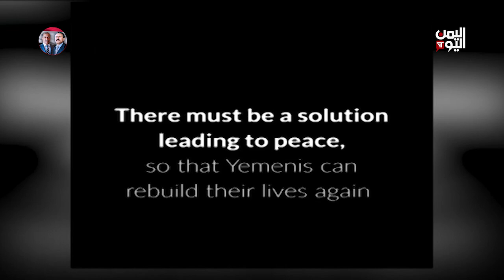The English NEWS July 13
Israeli Air Strike on Gaza Safe Zone Kills 71 and Wounds Hundreds

Dimitri Diliani - Spokesperson, Fatah's Reformist Democratic Faction

Government Adopts Measures to Relocate World Organizations to Aden

Tropical Diseases Outbreak Threatens Displaced Families

Lazzarini: UNRWA Has Funds to Continue Working Until September

UN Secretary-General Urges Funds for Palestinians amid Evacuation Orders

Amnesty: Israel's Repeated Evacuation Orders in Gaza Amount to a War Crime

United Nations Confirms Continued Efforts to Release Detained Aid Workers

Centcom: Destruction of 3 Houthi Drones in Yemen

PLC Claims to Adhere to Clear Agenda on Yemen's Economic Situation

A Stand in Support of Bank’s Decision in Marib

Biden Reassures Supporters and Insists on Running in Presidential Race

Experts: Iran is Turning Yemen into an Open Market for Drugs

Yemen's Health Sector Plummets Due to Decline in Foreign Funding